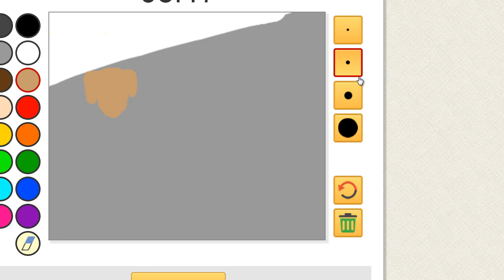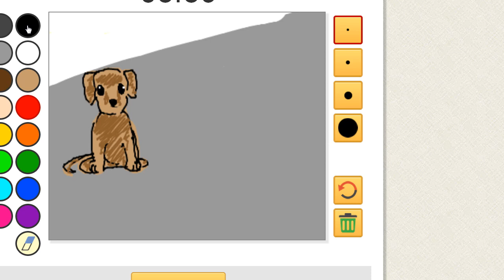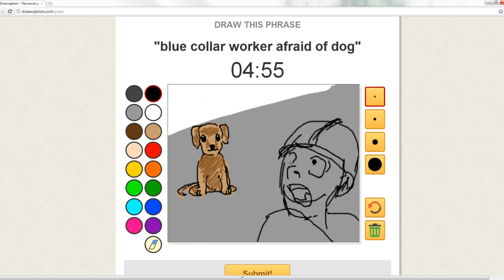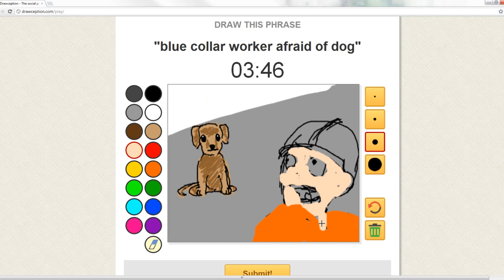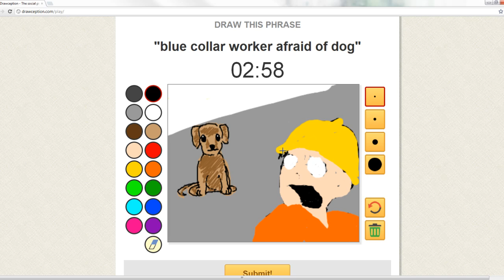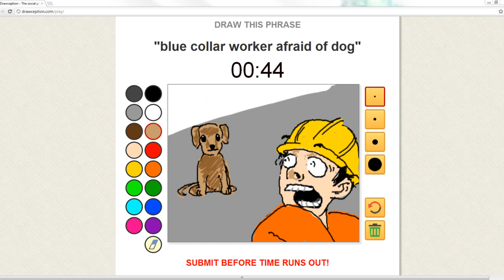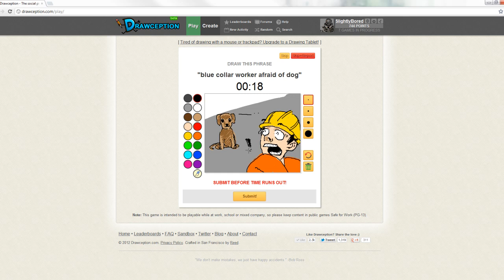Drawception - Blue collar worker afraid of dog